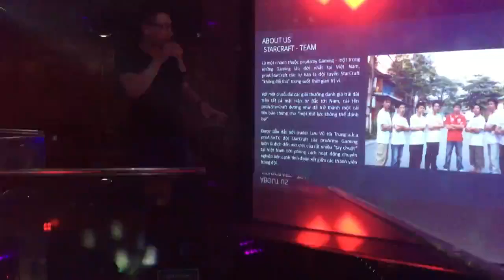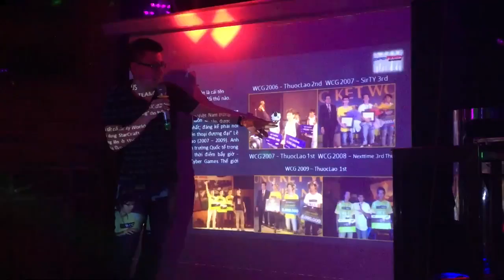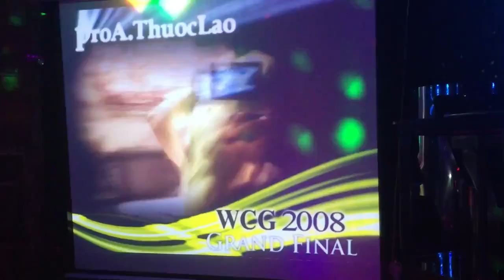Sinh nhật 10 năm proArmy Gaming - Present 3